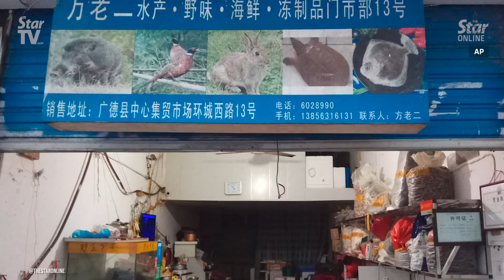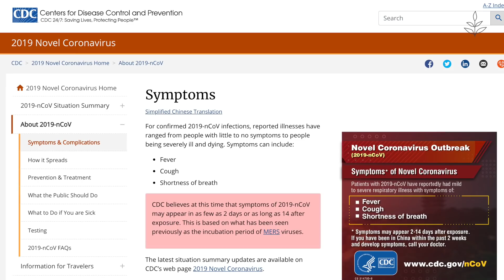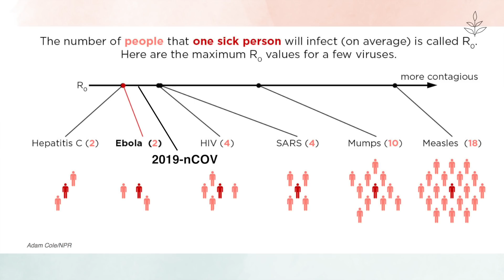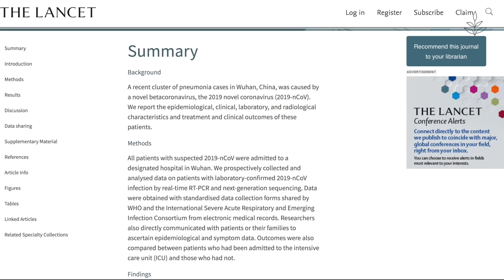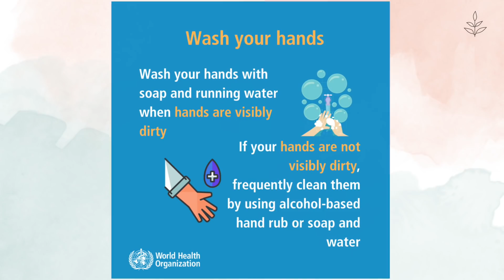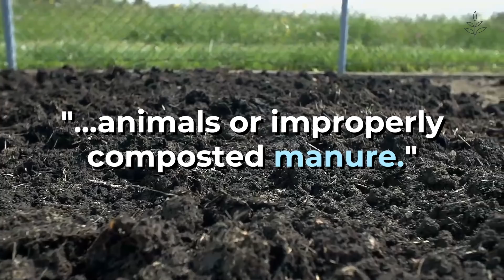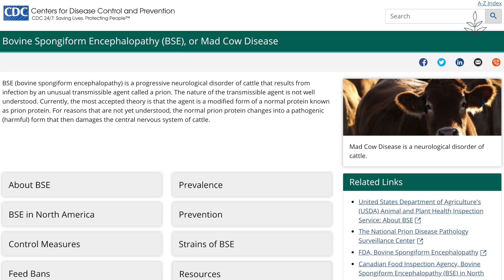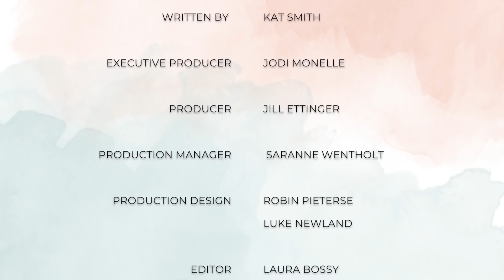How Did MEAT Cause The CORONAVIRUS? | LIVEKINDLY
As of February 18th, the Coronavirus has over 73,000 reported cases in 25 countries, with most cases stemming from mainland China. Now named COVID-19, the virus originated in Wuhan at a seafood market that also sold wild game - including bats, civets, snakes, and foxes. Scientists have identified a 96.2% genetic similarity between COVID-19 and a bat virus, and a 79.5% genetic similarity to SARS.

Viruses can mutate and jump from species to species. Due to the outbreak's ties to the Wuhan seafood market, it has been shut down temporarily. Environmental activists have called for a permanent ban on such markets, due to the cramped and unsanitary conditions the animals are forced to stay in - a breeding ground for bacteria and viruses.

Other major disease outbreaks have had ties to animal product consumption. Mad Cow disease, also known as Creutzfeldt-Jakob’s disease, originated in - you guessed it - cows. They were fed diseased sheep, infected by a prion called Scrapie, which also caused neurological damage. Banned from selling the sheep meat, farmers fed these diseased "waste products" to its cow herds, which mutated and infected humans.

Salmonella and e. Coli are among some of the other risks of consuming animal products.  In April 2019, an e. Coli outbreak linked to ground beef  sickened 209 people in 10 states.  In 2019, the CDC linked minor outbreaks of salmonella to ground beef, frozen tuna, and ground turkey .

As disease crises and health issues continue to surface, the need to address the treatment of animals is paramount. A global shift away from animal meat could save countless lives.

LIVEKINDLY is your home for informative, thought-provoking content for humanity, our home, and those who share it with us.